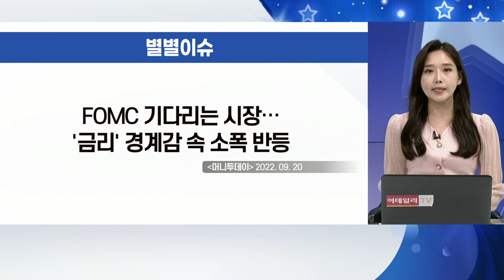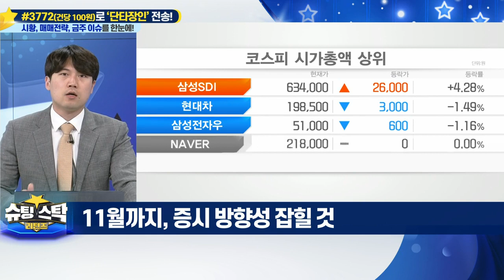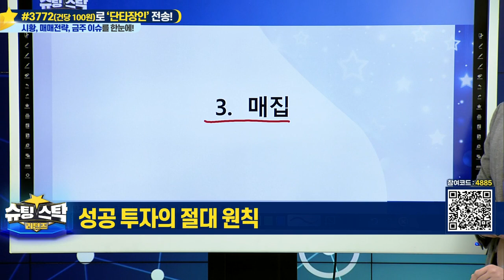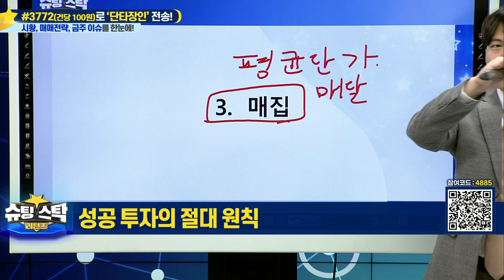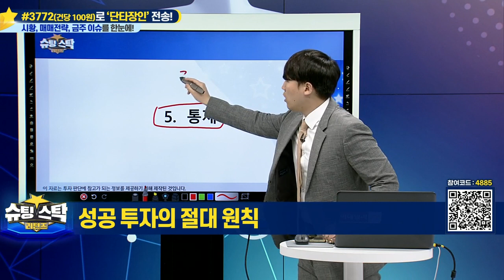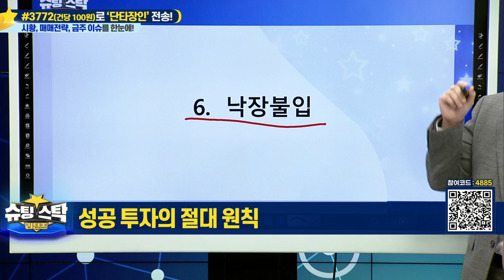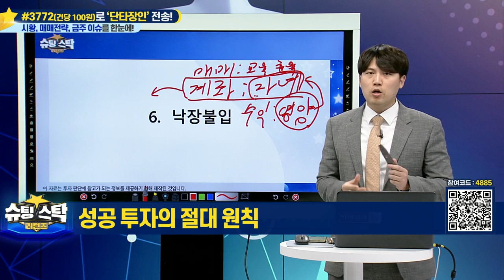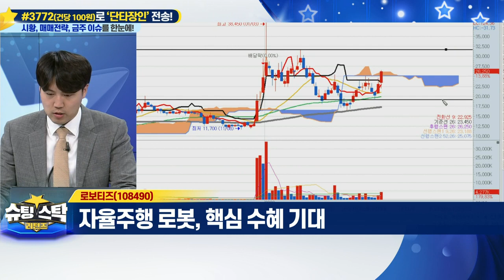슈팅스탁 리턴즈 20220920